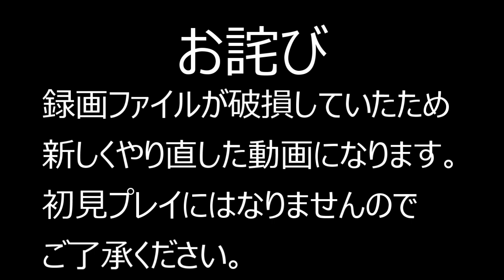Kingdom Two Crowns オリンポスと巫女のお告げ 01